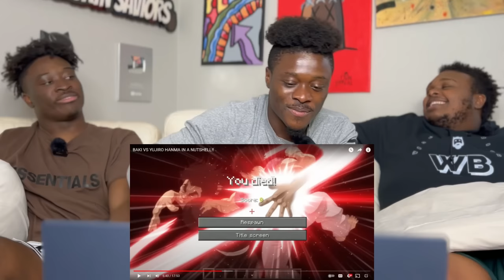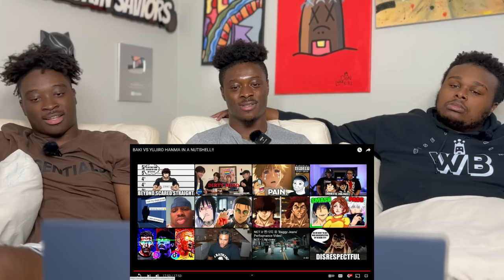BAKI VS YUJIRO HANMA IN A NUTSHELL REACTION! (OLAWOOLO)